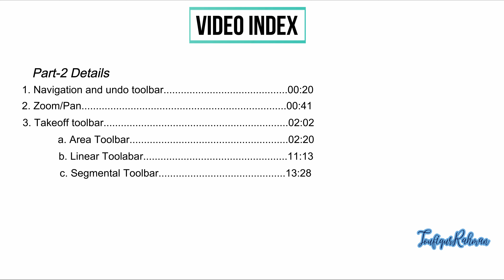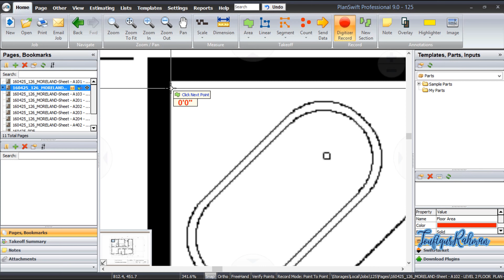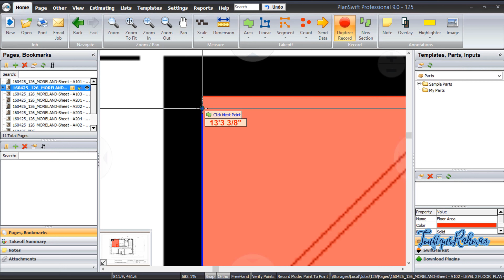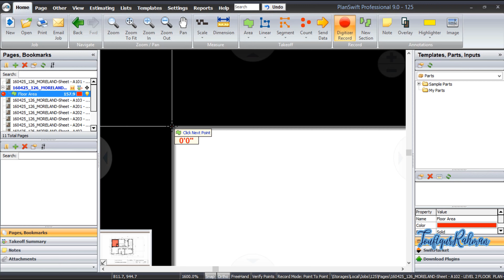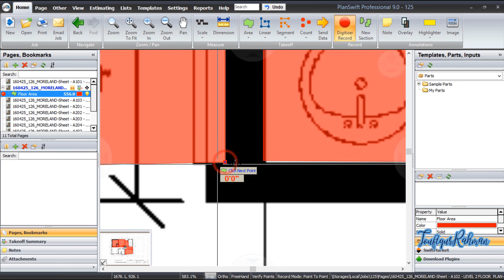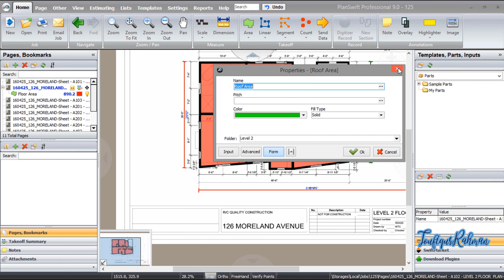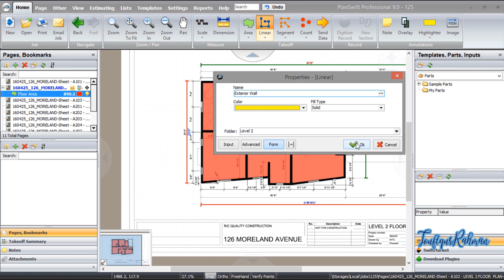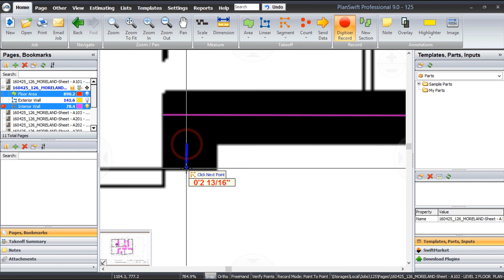Introduction and Basic Toolbars of PlanSwift | Bangla Tutorial | Part-2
PlanSwift is the #1 Takeoff and Estimating software in the world!

Created by estimators for estimators, PlanSwift will save you time and money while greatly increasing your accuracy! With PlanSwifts easy to use visual point-and-click interface, users can measure linear, unit counts, square footage, pitches, and angles in seconds with just a click.

Estimators can easily drag and drop individual parts or assemblies directly onto a digitized blueprint to gather the required Takeoff quantities. This enables the easy creation of material lists and enables you to easily begin the entire estimating process. Of course, you can always export takeoff quantities directly to your MS Excel.

PlanSwift calculates the Takeoffs and creates Estimates automatically - saving users valuable time and effort when they bid on jobs.

In this video, the basic interface and toolbars of PlanSwift software are described in the Bengali language. Following topics are covered:

Navigation and undo Toolbar
Zoom/Pan
Takeoff Toolbar
              Area Toolbar
              Linear Toolbar
              Segmental Toolbar